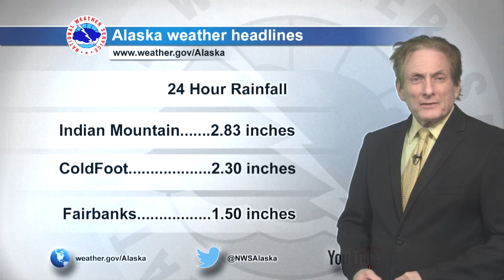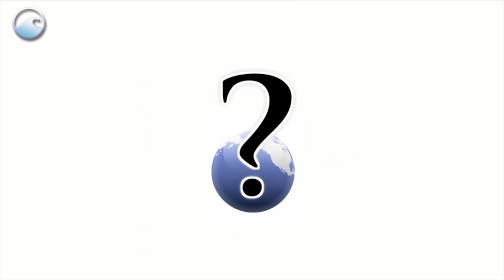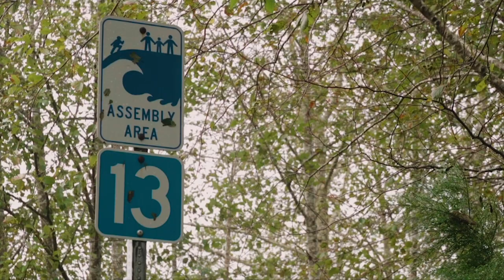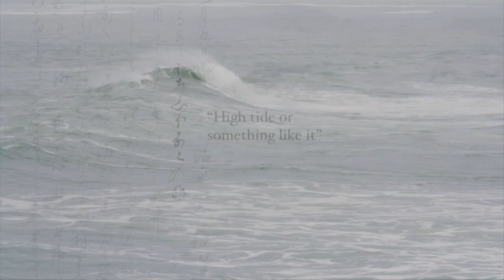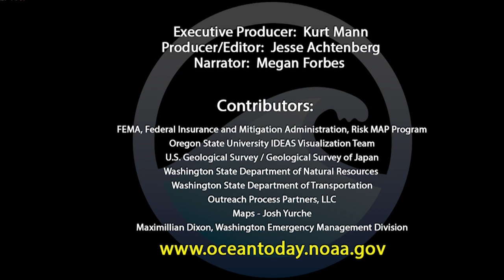Saturday, August 3, 2019 - Alaska Weather